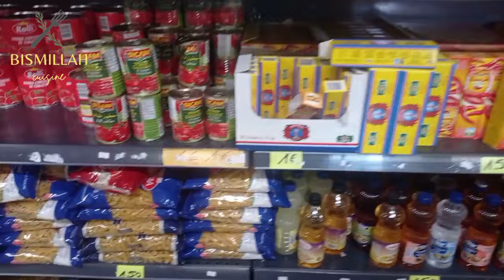A l'occasion de l'Aïd Al-Adha, une visite au La Ferme de L'oise, produits halal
Abattoir de volaille avec Kissi LE GRAND SPÉCIALISTE DU HALAL
 adresses :
-2 Chemin de l'Arange, 77181 Courtry

Vous avez aimé la recette ?

Profitez des plus belles chansons marocaines de Fathallah Al-Maghari, je jure devant Dieu, vous n'êtes pas avec nous
chansons marocaines
vieilles chansons marocaines

nouvelles chansons marocaines

Belles chansons marocaines

célèbre chanson marocaine

Chansons marocaines Rai

Chansons populaires marocaines

Chansons marocaines 2022

chansons marocaines mp3

Gâteaux aux amandes de l'aid,Gâteaux aux amandes

lifestyle, homedecor, vlog, gateauxpourlaid, sablés, assortimentdesablés, aidelfitr, preparatifsdelaid, aidelfitr 2022, one paste and different types of sweets, fetedelaid, ramadan 2022, ziyainspiration, Eid sweets 2022, recette de sablés, sahaaidkoum